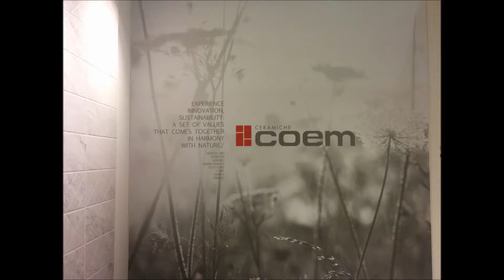CoemCityCersaie 2014_ Primo giorno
Ceramiche Coem presenta le nuove collezioni al Cersaie di Bologna.